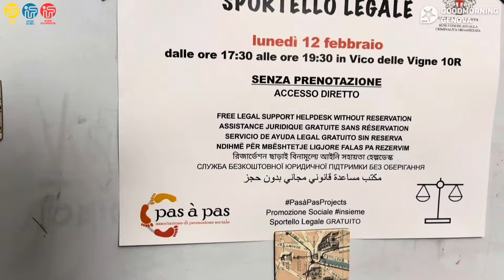10 anni di Pas à pas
GMG : 10 ANNI DI PAS À PAS

10 anni fa, in vico delle Vigne - Sestiere della Maddalena, nasceva Associazione Pas à Pas, un presidio importante nato in un bene confiscato alla mafia (per info maggiori sui beni confiscati chiedere agli amici di Libera Liguria)
Ma che cosa accade in questo presidio?
Quali sono le attività e i servizi offerti alla cittadinanza?
Michela Tirone , le volontarie e i volontari ce lo hanno raccontato.